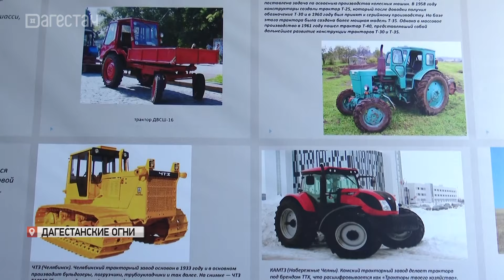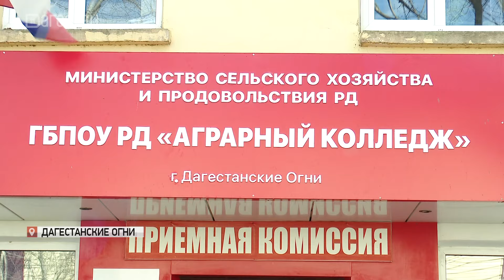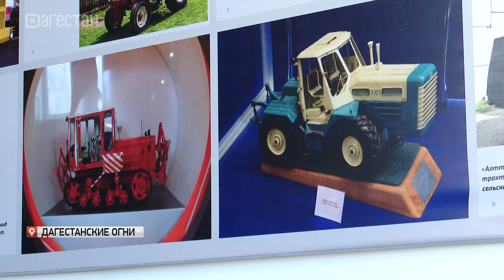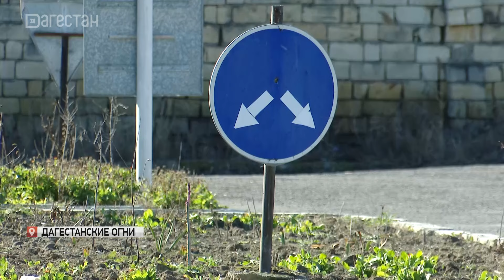В Дагестане растет спрос на сельскохозяйственные специальности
Механизаторы, агрономы и ветеринары. Спрос на сельскохозяйственные специальности в последнее время растет, заявляют в Аграрном колледже города Дагестанские Огни.